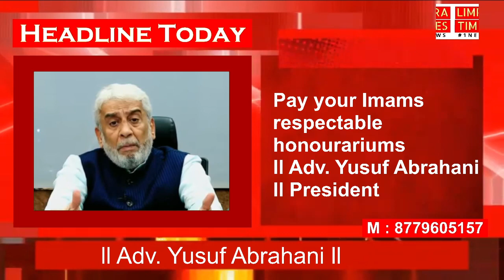ADV YUSUF ABRAHANI REQUEST TO PAY HADYA TO IMAM'S